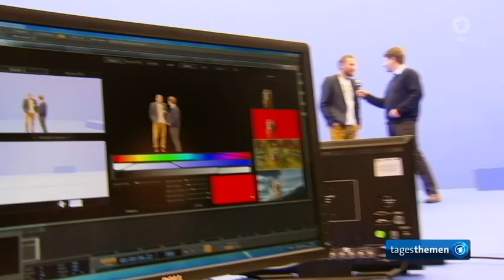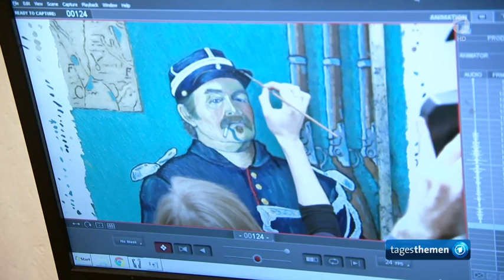Das Leben des Vincent van Gogh in Bildern und Filmszenen.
Animationsfilm aus gemalter Filmkulisse und Schauspielszenen.
Eine englisch/polnische Co-Produktion des Jahres 2017

Infoleiste:
Der Film - Vincent van Gogh – eine biografische Collage

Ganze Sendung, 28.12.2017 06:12